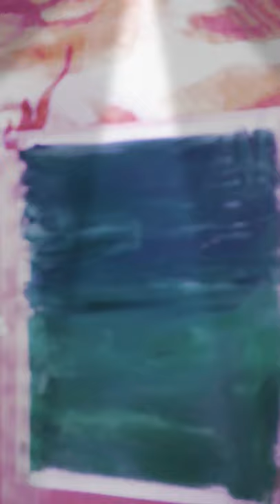22 November 2019